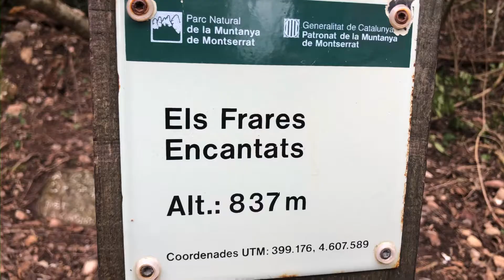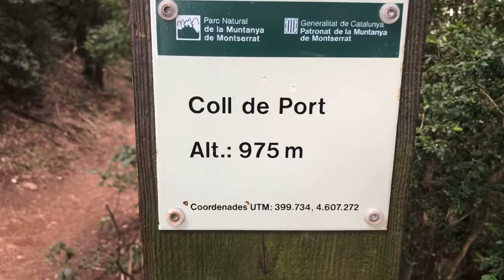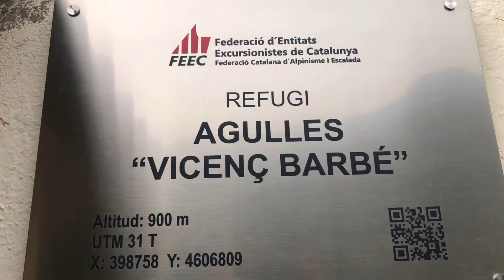Caminada per Montserrat Paella Refugi Vicenç Barbe